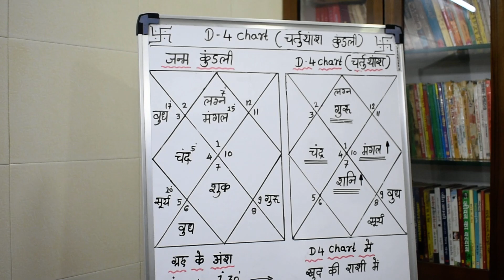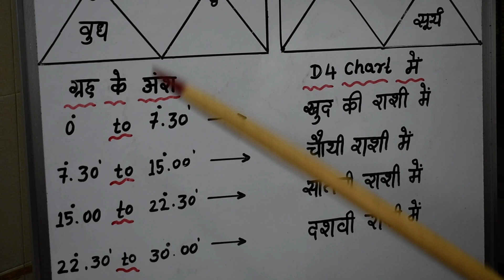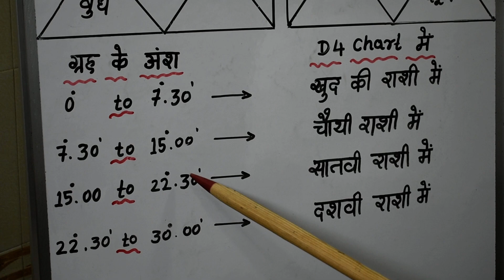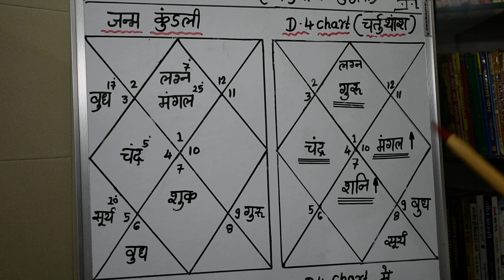D4 chart#डी४ चार्ट#चतुर्थांश कुंडली कैसे देखी जाती हैChaturthansh Kundali PART 1 lecture 537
ज्योतिष्कार,कर्मकांडी ब्राह्मण,वास्तुशास्त्री
0PP. L.I.C. OFFICE, OR  DALAL GYM
AMBARNATH (E)  421501
MUMBAI, MAHARASHTRA

ज्योतिष्कार,कर्मकांडी ब्राह्मण,वास्तुशास्त्री
चतुर्थांश कुंडली,चतुर्थांश कुंडली,चतुर्थांश कुंडली का महत्व,चतुर्थांश कुंडली क्या हे,चतुर्थांश कुंडली कैसे देखी जाती हे,चतुर्थांश कुंडली कैसे बनती हे,चतुर्थांश कुंडली देखने के नियम,चतुर्थांश कुंडली का सटीक ज्ञान,चतुर्थांश कुंडली की सम्पूर्ण जानकारी,चतुर्थांश कुंडली से जाने मकान सुख,चतुर्थांश कुंडली से जाने वाहन सुख,चतुर्थांश कुंडली का विश्लेषण,चतुर्थांश कुंडली का विचार,D4 chart क्या हे,D4 chart का विश्लेषण,D4 chart कैसे देखे,divitional chart 4,D 4 चार्ट